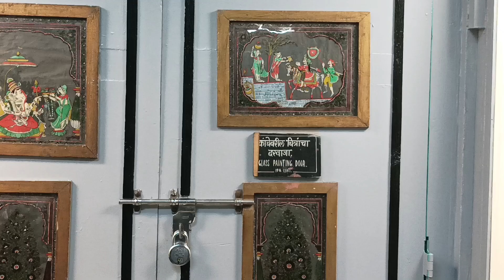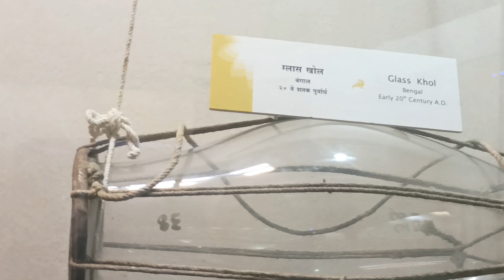R D Kelkar Museum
R D Kelkar Museum Instrument :वाद्य दालन - राजा दिनकर केळकर संग्रहालय,पुणे @BIGSANJU007, जुनी दुर्मिळ अशी वाद्य प्रकार या दालनात पाहावयास मिळतील